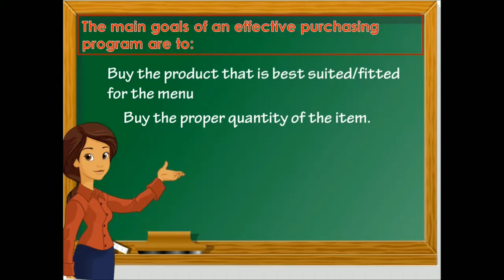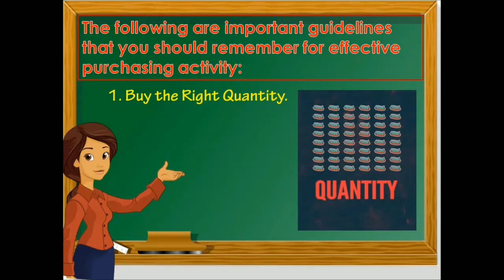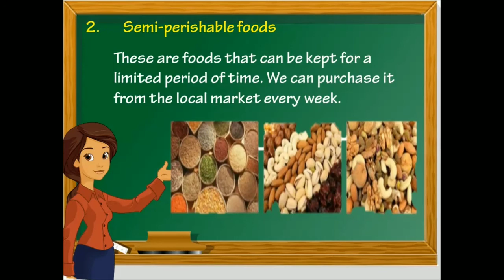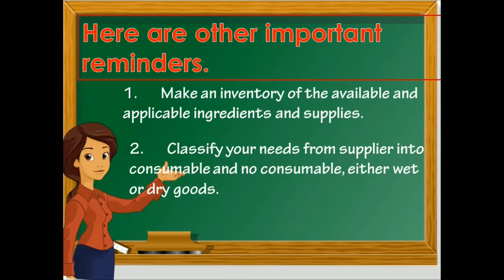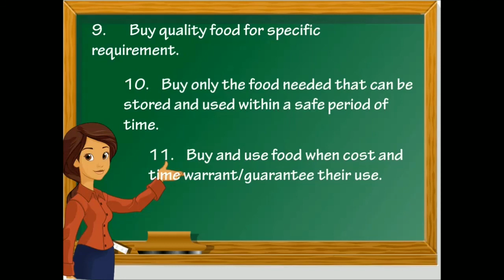Grade 10 TLE: (HOUSEHOLD&SERVICES10) LESSON 3:Preparing ingredients // FOOD SAFETY